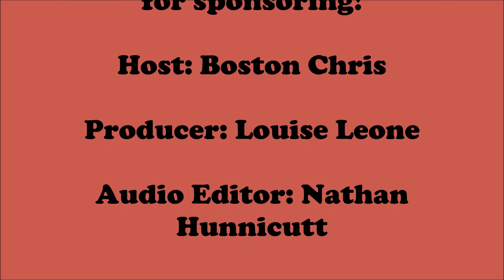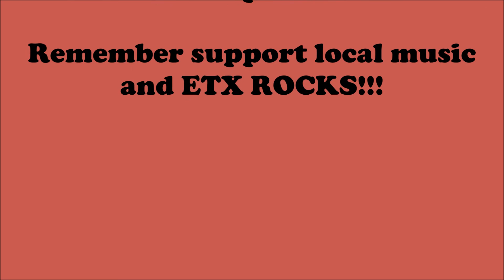Ep. 36: Edge of Misery - Unmasked! (Interview)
Thanks for checking out the 36th episode of The ETX ROCKS Show! Listen in as Boston talks with four members of the 2016 East Texas "Metal Band of the Year", Edge of Misery. Jonny Edge, Spec, Redneck, and Viking discuss their "responsibility" in the East Texas Metal scene, and their strategy for taking their music to the next level! They recently played Zombiepalooza at Click's Live along with Sunflower Dead, Unsaid Fate, Raven Black, Death Division & Mushroomhead! This is ETX ROCKS!